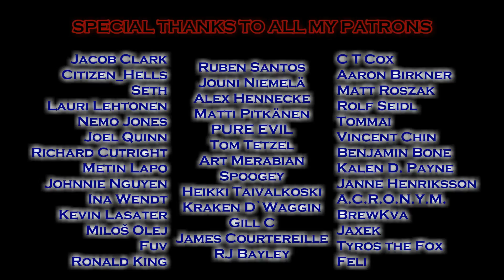Megaraptor - Dr. Wily Stage [Mega Man 2 Metal]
Listen and buy this song on Spotify, iTunes and other streaming services